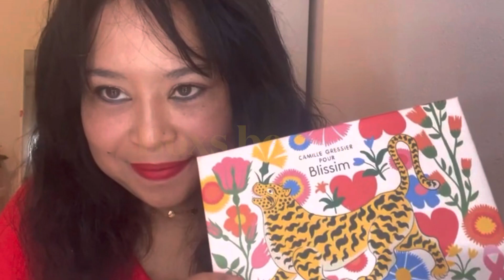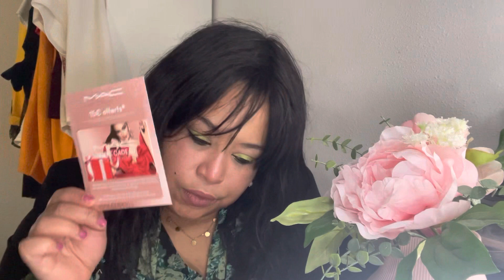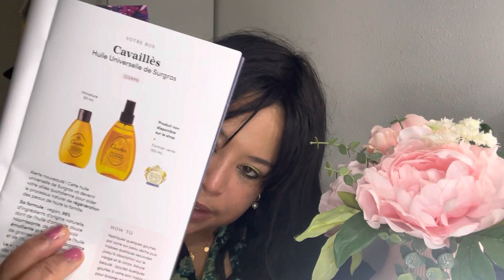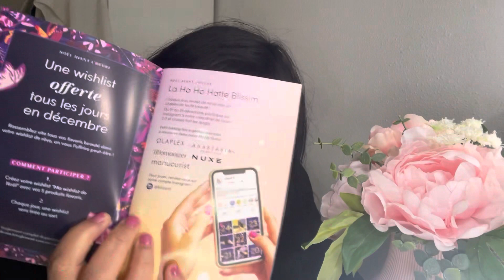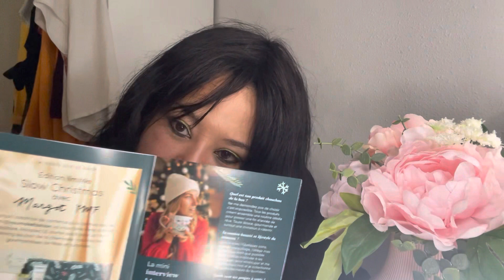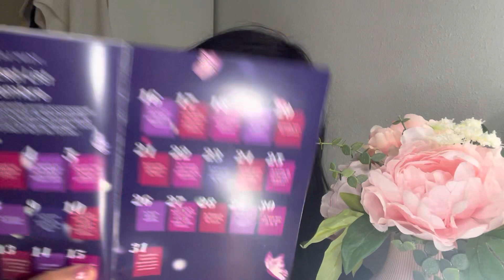Blissim Décembre 2022 🤩 Chrismas Party 🤩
Bonjour et bienvenue sur la CoconutBox 🥰❤️

La chaîne de tous les unboxings 🥰❤️

Aujourd’hui on se retrouve pour unboxer la Blissim du mois de Décembre 2022 🥰

Prix: 16,90€/mois

Merci et à bientôt sur la CoconutBox 😘❤️🥰